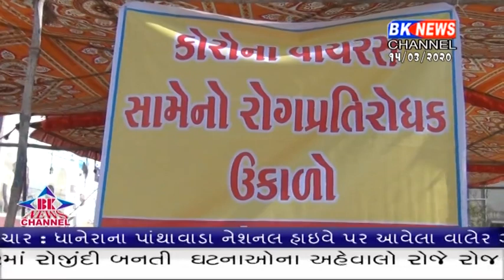કોરોના વાઇરસ સામે રક્ષણ મેળવવા માટે ઉકાલાનું વિતરણ